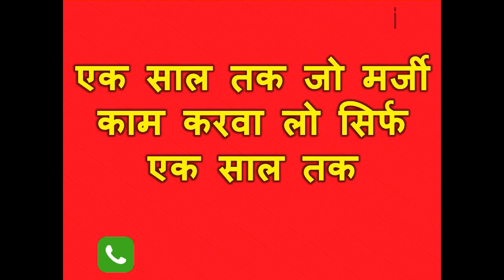यह खिला दिया ना तो एक साल तक आपकी गुलाम जो मर्जी काम एक साल करवा सकते हो